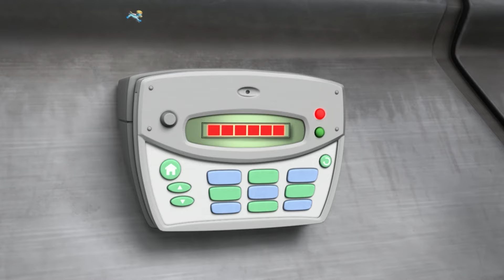汪汪隊拯救咕咕雞，還有更多救援行動！- PAW Patrol 汪汪隊立大功 - 兒童卡通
在這一集《汪汪隊立大功》兒童卡通中，古威市長裝著咕咕雞的皮包不見了！

在冒險灣，哪里有需要，汪汪隊就會站出來力挽狂瀾！為什麽？因為——沒有困難的工作，只有勇敢的狗狗！看一看汪汪隊如何共同守護冒險灣的安全——無論是困在樹上的貓咪，四處瞎跑的雞，還是脫軌的火車，他們總能找到辦法幫助那些遭遇困難的人！不要錯過《汪汪隊立大功》的所有樂趣!

登陸 Nickelodeon，觀看《汪汪隊立大功》的完整劇集！

了解汪汪隊最新資訊！